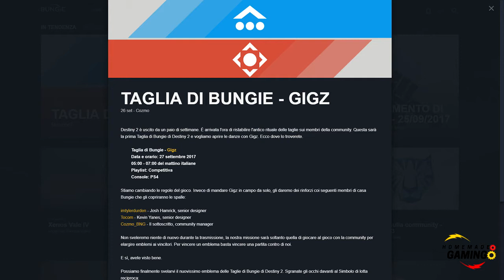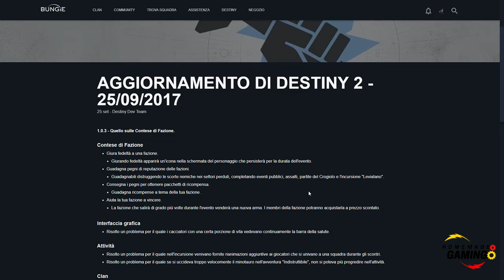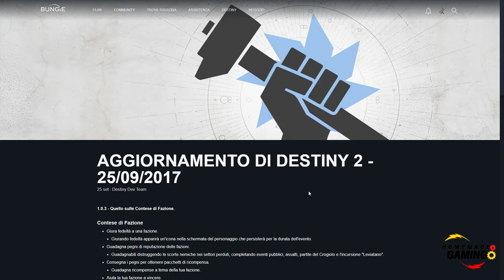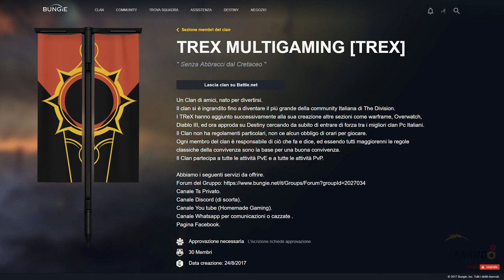Destiny 2 - Taglie Glitch Clan - Qualche opinione e consiglio da un vecchietto!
TReX Conctac Page